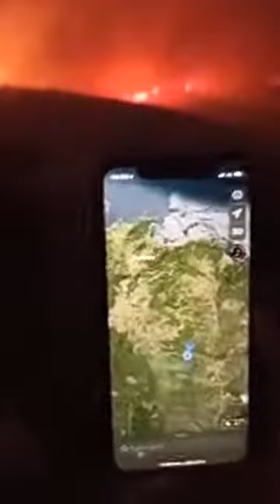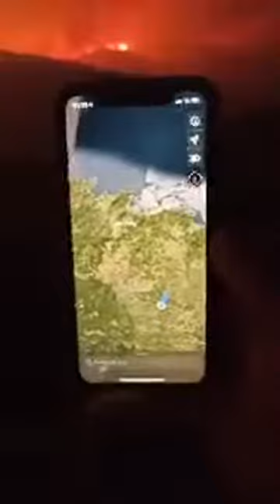Bodrum Mazı Yangınına Müdahale Sürüyor